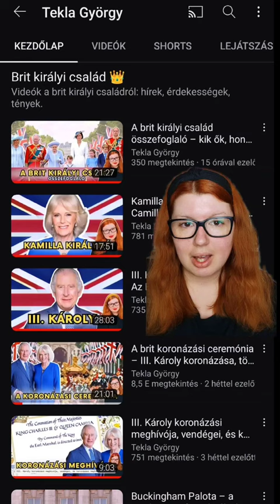A koronázási ceremónia: mi történik pontosan, hogyan zajlik III. Károly koronázása?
A koronázási ceremónia: mi történik pontosan, hogyan zajlik III. Károly és Kamilla királyné koronázása? III. Károly lesz a 40. uralkodó, akit 1066 óta megkoronáznak a Westminster Abbey-ben egy több mint 1000 éves hagyománnyal rendelkező ceremónia keretein belül.